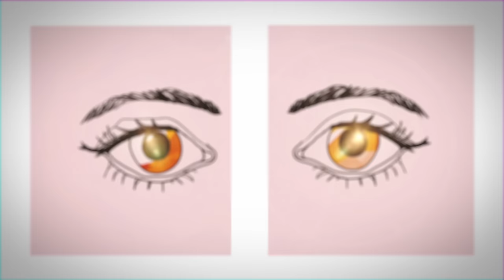Bjørnskov - Lysår (Official Music Video)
Officiel musikvideo til Bjørnskovs single Lysår

Af Mai Aabenhuus Stig & Mikkel Aabenhuus Sloth

Music video by Bjørnskov performing Lysår. (P) 2013 The copyright in this sound recording is owned by Parlophone Music Denmark -- a Warner Music Group Company